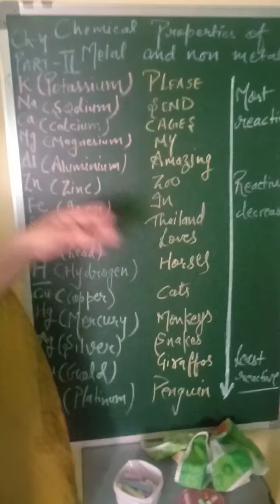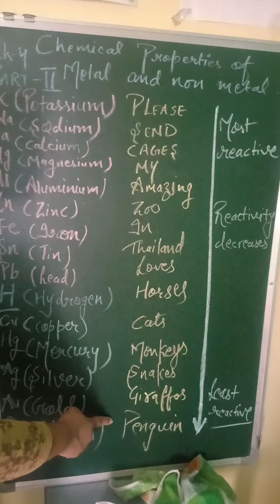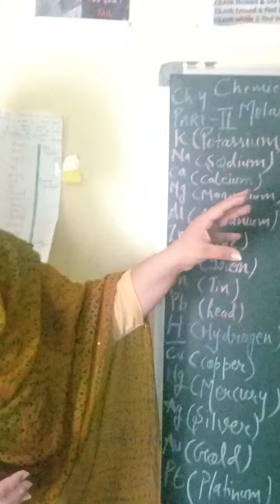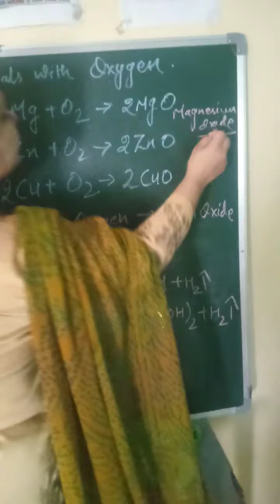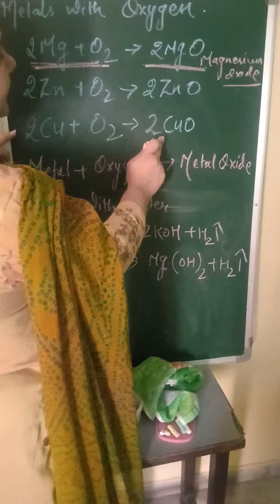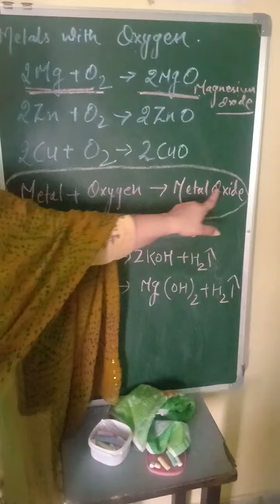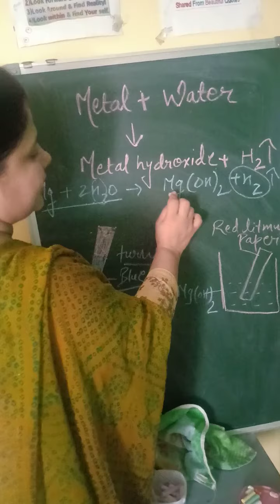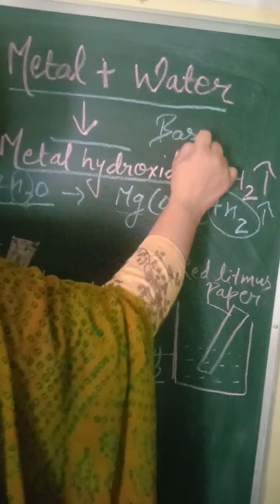Grade 8 Science Part 2 Chemical Properties of metals and non metals